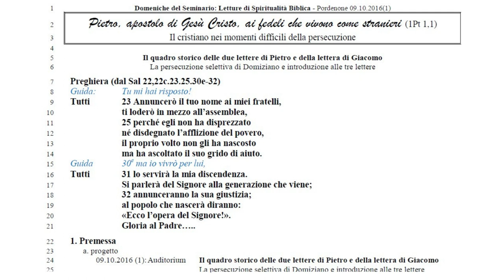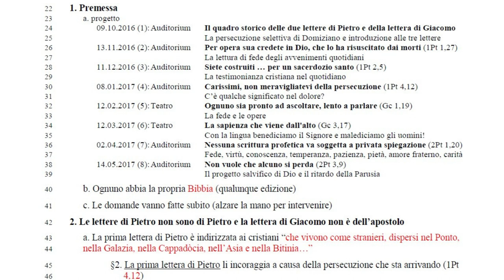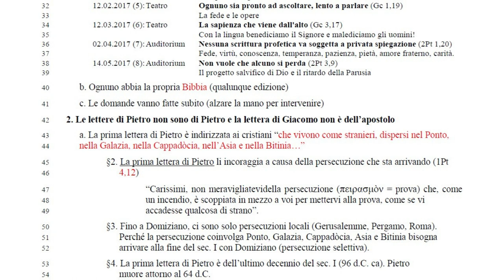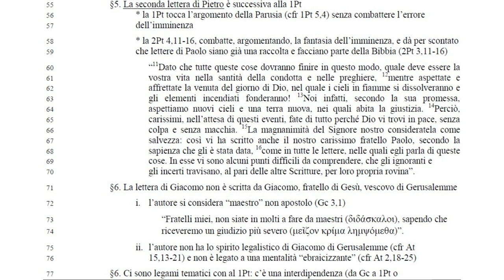Petro e Giacomo (Lettere) 1a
Pietro, apostolo di Gesù Cristo, ai fedeli che vivono come stranieri (1Pt 1,1)
Il cristiano nei momenti difficili della persecuzione
Il quadro storico delle due lettere di Pietro e della lettera di Giacomo
La persecuzione selettiva di Domiziano e introduzione alle tre lettere

La seconda lettera di Pietro è successiva 55 alla 1Pt
* la 1Pt tocca l’argomento della Parusia (cfr 1Pt 5,4) senza combattere l’errore dell’imminenza
* la 2Pt 4,11-16, combatte, argomentando, la fantasia dell’imminenza, e dà per scontato
che lettere di Paolo siano già una raccolta e facciano parte della Bibbia (2Pt 3,11-16)
“11 Dato che tutte queste cose dovranno finire in questo modo, quale deve essere la
vostra vita nella santità della condotta e nelle preghiere, 12 mentre aspettate e affrettate la venuta del giorno di Dio, nel quale i cieli in fiamme si dissolveranno e
gli elementi incendiati fonderanno! 13 Noi infatti, secondo la sua promessa,
aspettiamo nuovi cieli e una terra nuova, nei quali abita la giustizia. 14 Perciò,
carissimi, nell’attesa di questi eventi, fate di tutto perché Dio vi trovi in pace, senza
colpa e senza macchia. 15La magnanimità del Signore nostro consideratela come
salvezza: così vi ha scritto anche il nostro carissimo fratello Paolo, secondo la
sapienza che gli è stata data, 16 come in tutte le lettere, nelle quali egli parla di queste
cose. In esse vi sono alcuni punti difficili da comprendere, che gli ignoranti e
gli incerti travisano, al pari delle altre Scritture, per loro propria rovina”.
§6. La lettera di Giacomo non è scritta da Giacomo, fratello di Gesù, vescovo di Gerusalemme
i. l’autore si considera “maestro” non apostolo (Gc 3,1)
“Fratelli miei, non siate in molti a fare da maestri (διδάσκαλοι), sapendo che
riceveremo un giudizio più severo (μεῖζον κρίμα λημψόμεθα)”.
ii. l’autore non ha lo spirito legalistico di Giacomo di Gerusalemme (cfr At
15,13-21) e non è legato a una mentalità “ebraicizzante” (cfr At 2,18-25)